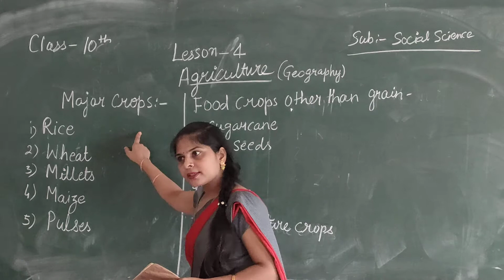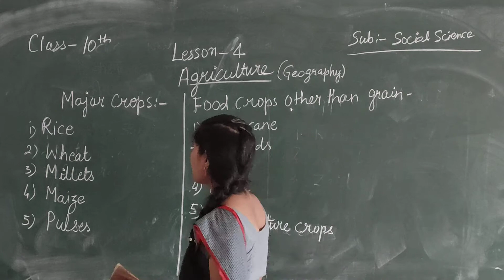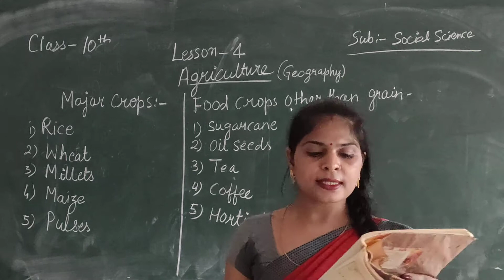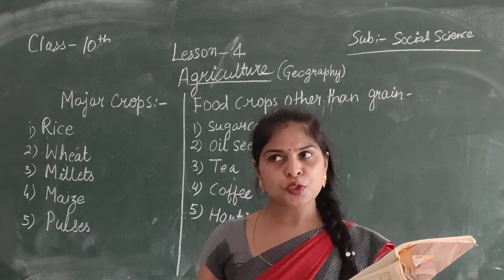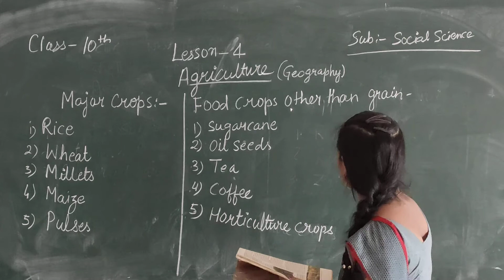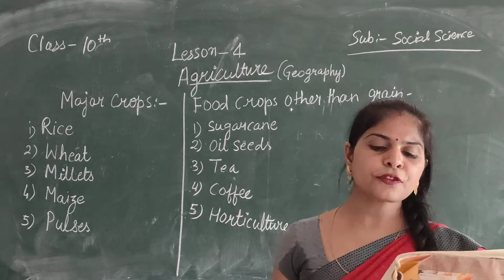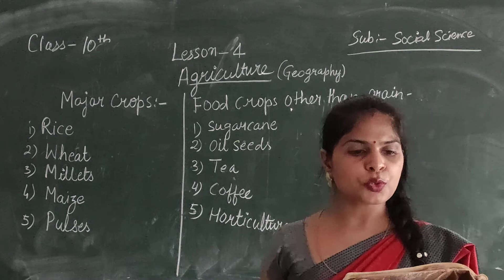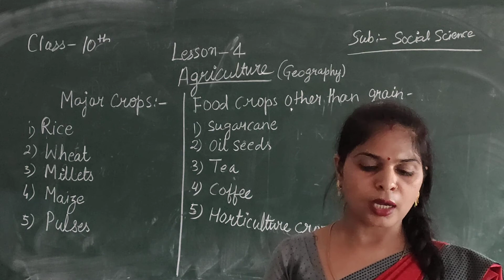Zenith Class X SSt. Geography Chapter 4 Part 2